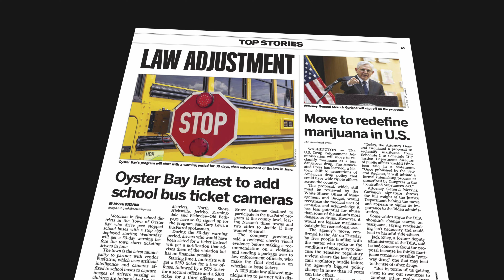Newsday Journalists: Joseph Ostapiuk, Towns reporter for Oyster Bay and the City of Glen Cove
"My journey into journalism began in a small classroom in Molloy College's Sienna Hall.

English professor Richard Conway sat with me week after week, dissecting articles and helping cultivate my interests and curiosities in the minutiae of what goes into a news story, which I knew near nothing about. I soon covered events and features for the college's website and, despite my studies in education, decided I would leap headfirst into journalism."